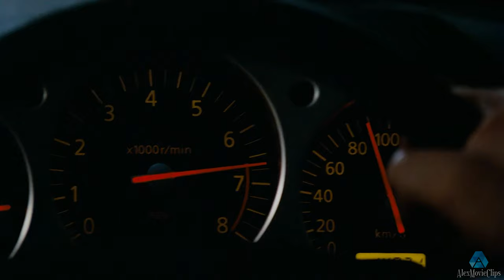DK (Takashi) is chasing Khan's car. Death of Khan. Fast and the Furious: Tokyo Drift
The full version of the film is available

Welcome to FuffFilms - your cinematic paradise! 🎬 Explore a variety of movies from classics to blockbusters. Join a vibrant community of movie lovers for a true cinematic experience. 🍿

Sean Boswell (Lucas Black) always feels like an outsider, but he defines himself through his victories as a street racer. His hobby makes him unpopular with the authorities, so he goes to live with his father in Japan. Once there and even more alienated, he learns about an exciting, but dangerous, new style of the sport. The stakes are high when Sean takes on the local champion and falls for the man's girlfriend.

Director: Justin Lin
Producer: Neal H. Moritz
Writer: Alfredo Botello, Chris Morgan, Kario Salem
Stars: Lucas Black , Zachery Ty Bryan , Shad Moss , Damien Marzette , Trula M. Marcus , Brandon Brendel , Daniel Booko , David V. Thomas , Amber Stevens West ,
Ashika Gogna , Christian Salazar , Kevin Caira , Trey Sanford , Danny Ray McDonald II , Nikki Griffin , Vincent Laresca , Joey Crumpton , Lynda Boyd , Brian Goodman , Yôko Maki

Non-Profit Channel.